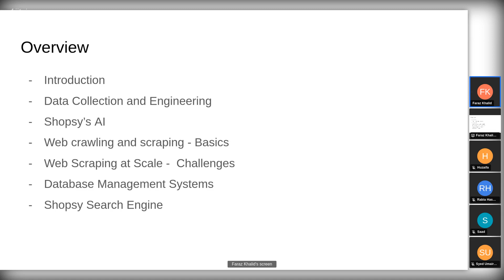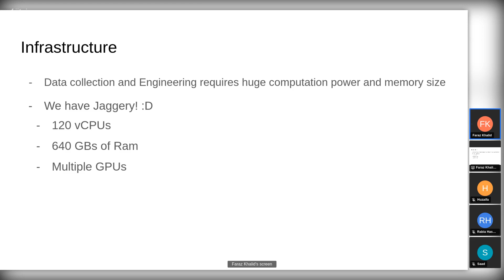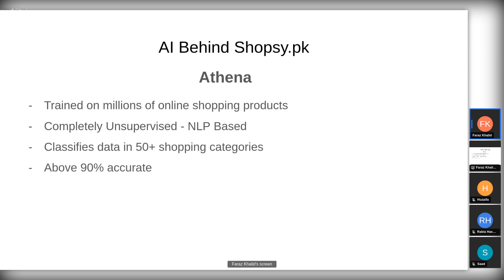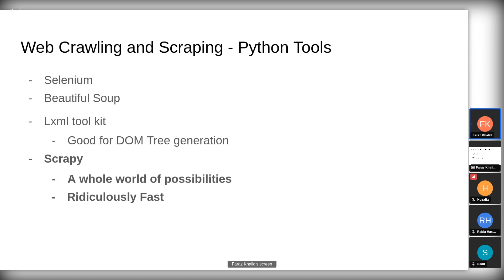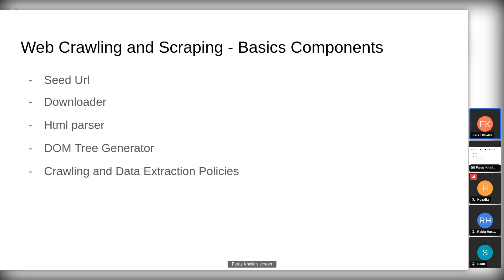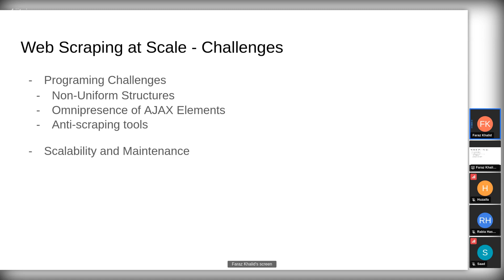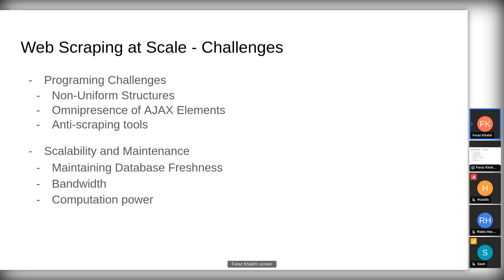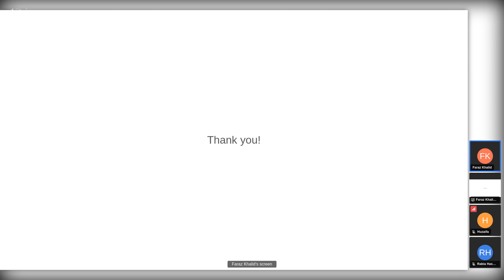Shopsy.pk - Data Engineering & Data Science Ecommerce Search - CDE B3 Guest Lecture (Urdu / Hindi)